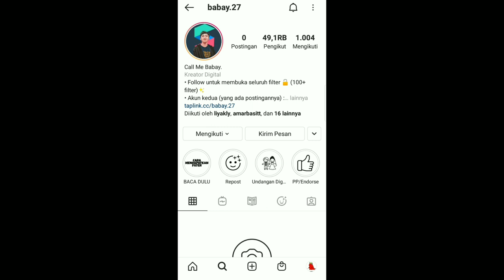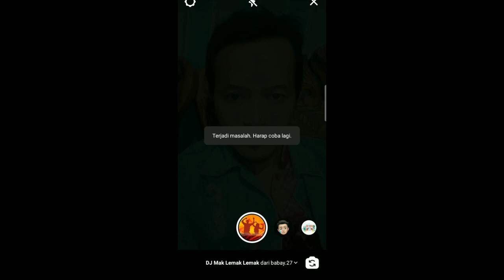FILTER INSTAGRAM YANG LAGI VIRAL 2021 | FILTER IG LAGU MAK LEMAK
FILTER INSTAGRAM YANG LAGI VIRAL 2021

Alat perekam        : hp Oppo A7
Aplikasi edit          : Kine master
Edit thumbnail.     : pixel lab
Edit foto                 : snapsheed
Aplikasi kamera    : open camera